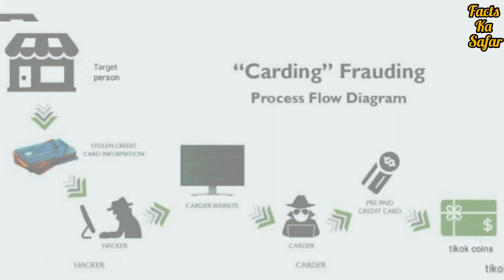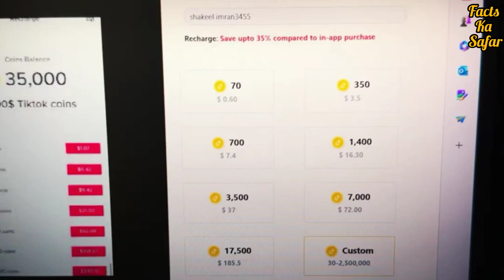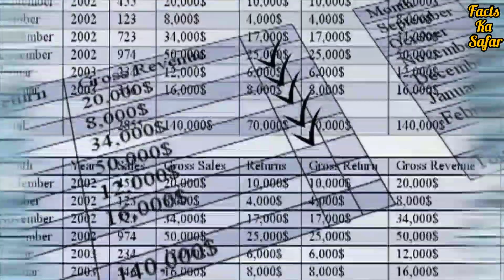Tiktok live Gifting Exposed | Facts ka safar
🚨 **ALERT: TikTok Live Gifting Scams Uncovered!** 🚨 Don't fall victim to the latest online scam – watch this video to stay informed and protect yourself from potential financial harm.

In this eye-opening video, we delve into the dark side of TikTok Live, where scammers are taking advantage of unsuspecting users through deceptive gifting schemes. 🎁💔

-  How TikTok Live Gifting Scams Operate: We break down the tactics scammers use to lure in innocent users and exploit their generosity.
-  Real-Life Stories: Hear firsthand accounts of individuals who have fallen victim to these scams, sharing their experiences as a cautionary tale.
-  Red Flags: Learn the key signs to look out for that indicate a potential gifting scam in progress. Stay vigilant and protect your hard-earned money.
-How to Stay Safe: Arm yourself with the knowledge and tools needed to avoid becoming a target. We provide practical tips on securing your TikTok account and personal information.

 **Community Support:**
Share your own experiences, thoughts, and tips in the comments section below. Let's come together as a community to raise awareness and support one another in staying safe on social media.